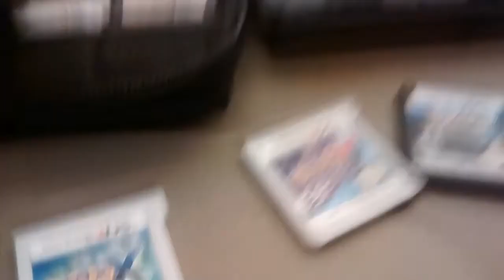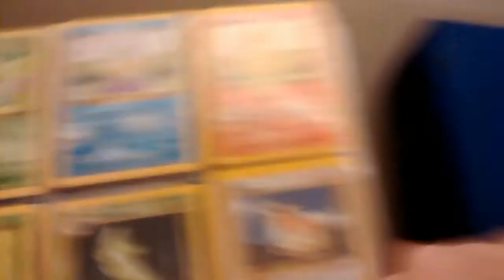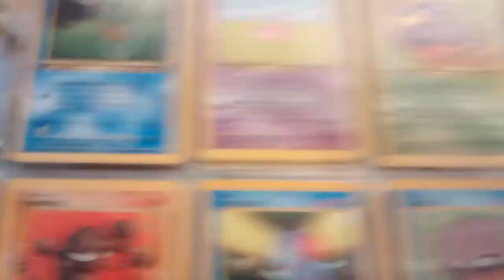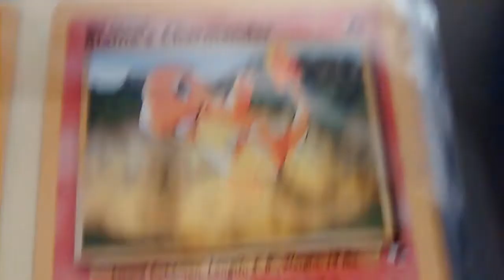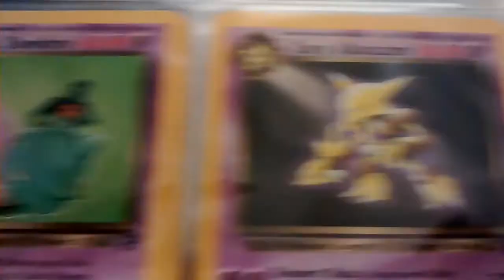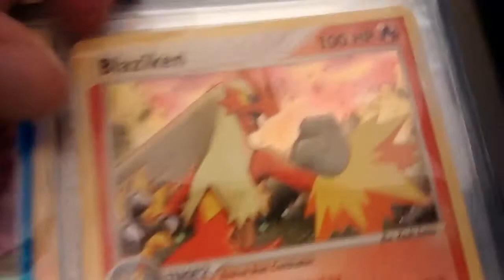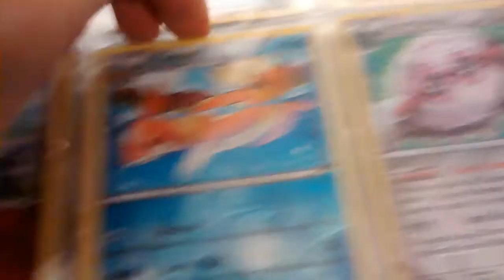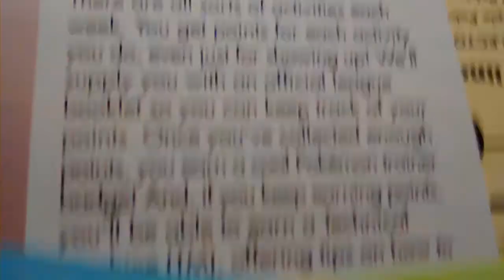Vlog: My Pokémon Collection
After spending a whooping 3 hours organizing my Pokémon card collection, I decided I ought to showcase some of the neat things I've collected over the years! I am rather proud of my card collection and honestly can't wait to pick up collecting again with Phantom Forces.
Let me know which cards you liked the best!

Want to see some of my art or get to know me better? Why not follow my things!

ask.fm/SarcasmtheSickness